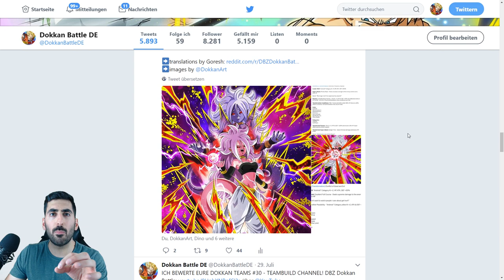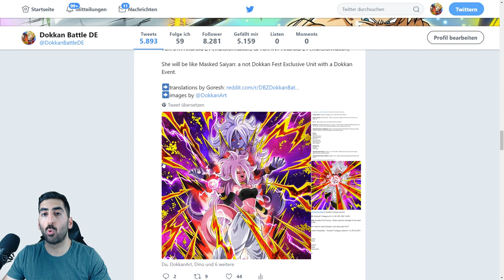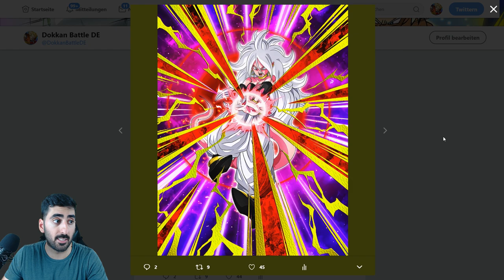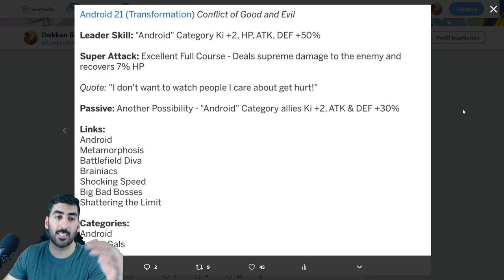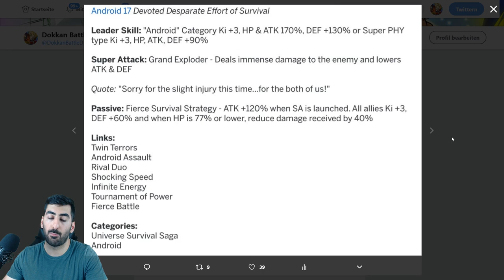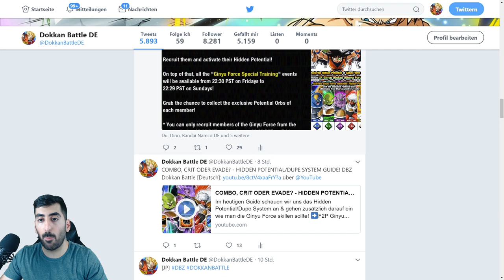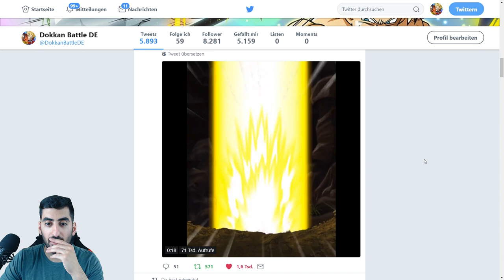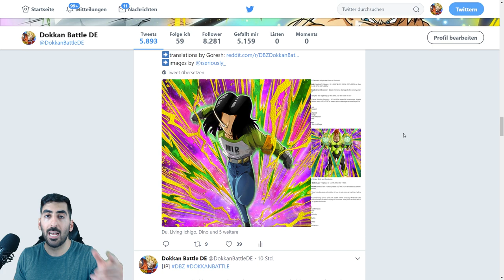MVP C17, ANDROID 21 & MEHR - ALLE INFOS & DETAILS! DBZ Dokkan Battle JP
Heute gibt es alle Infos & Details zum neuen MVP C17, Android 21 & mehr für das japanische Dokkan Battle!

- Mo, Mi & Do: frei
- Di: 18:00 - 20:00 Uhr TEQ F2P Guldo farmen
- Fr: ab 20:00 Uhr PHY F2P Recoome farmen